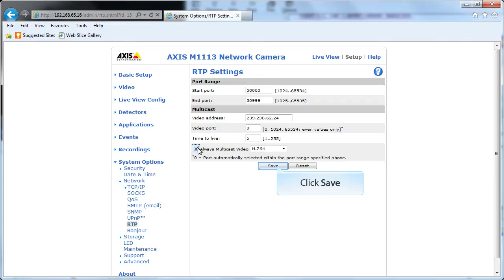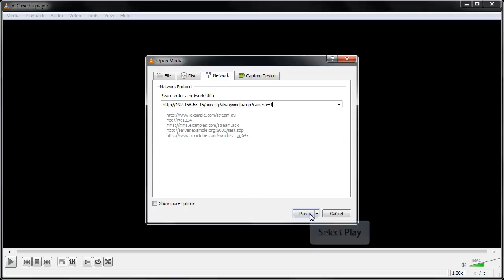Technical configuration tip: Configure and access a "Always Multicast" stream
A short video clip illustrating how to configure a AXIS M1113 for "Always Multicast" and how to access that stream using VLC or Windows Media Player.

This video clip applies to  firmware version 5.40 and above